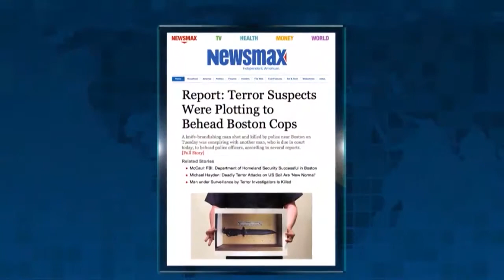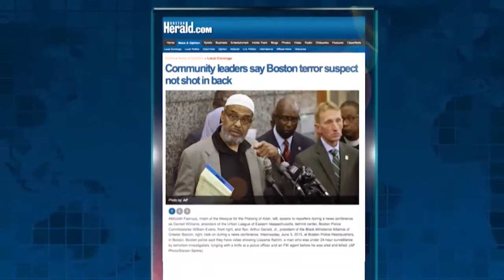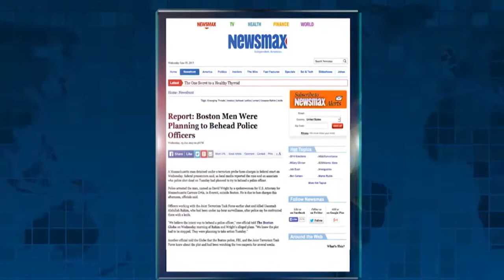Newsmax Prime | Pete Hoekstra and Clare Lopez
Pete Hoekstra - Former chairman of the House Intelligence Committee and Clare Lopez - Intelligence and National Defense expert join Newsmax Prime to discuss the plot to behead a Boston police officer that was stopped when one suspect was shot and killed and another arrested. Are these lone wolf attacks the "new normal" and can our security forces keep us safe?